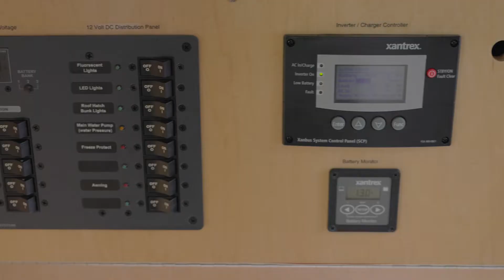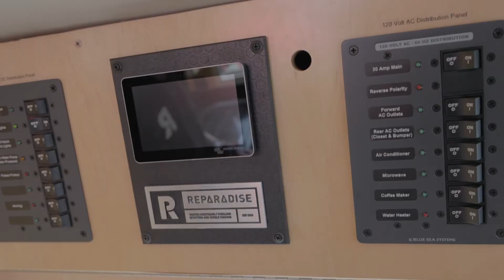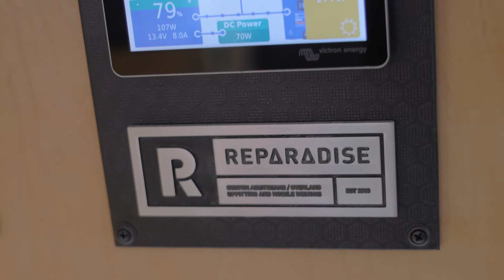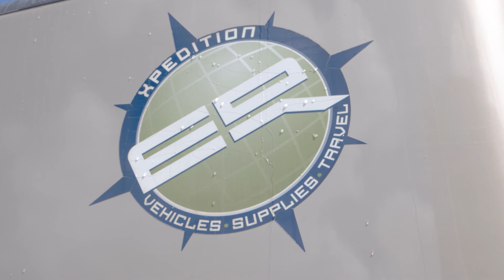EarthRoamer Electrical Upgrade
EarthRoamer established the luxury off-road camper market nearly twenty years ago, and continue to be a benchmark for top-level Overland vehicles. Naturally, their once high-tech electrical systems are now becoming tired and outdated.

At this point, it's beneficial to upgrade from what was available component wise in those... er, dark ages. This EarthRoamer's PO decided to ditch the AGM batteries to Lithium batteries. But, the execution wasn't up to our electrical teams expectations. It lacked many supporting components to get the best out the new, modern batteries. To address those issues, the current owner enlisted Reparadise.

We added Victron Lithium specific DC-to-DC charge controllers, a Cerbo GX, Touch 50 Screen, and a MultiPlus Inverter/Charger kit, and updated wiring to 4/0 Cables. Now this system charges quickly and safely off the original aux alternator, solar panels, and shore power inlet. Now this unit is ready to roam for an other decade.

If you're looking to upgrade an EarthRoamer Electrical System, contact Reparadise today.